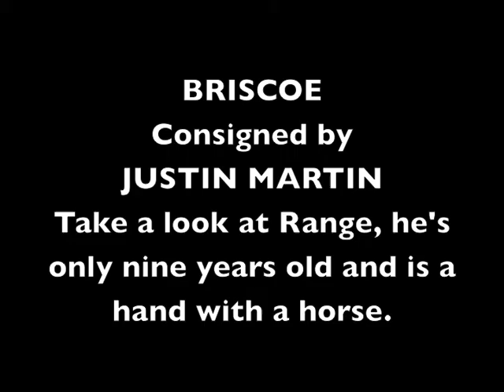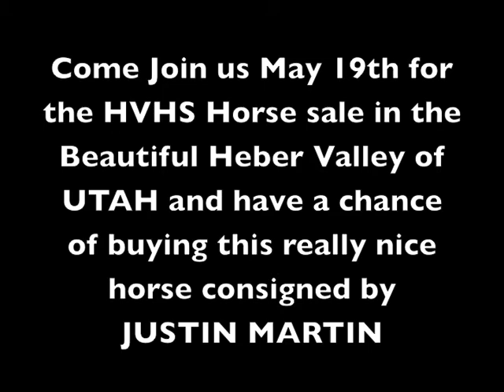HVHS Briscoe consigned by JUSTIN MARTIN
Take a look at this flashy horse as well as the 9 year old boy Range thats on his back. You will be amazed at talent that this little boy has.